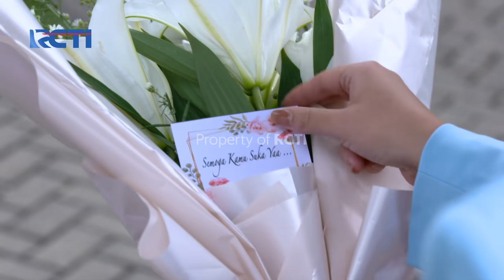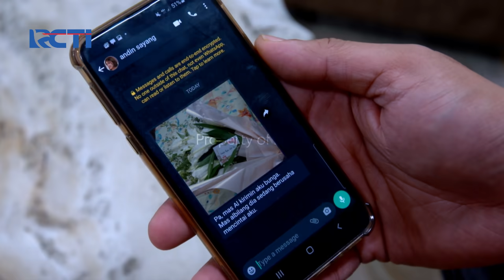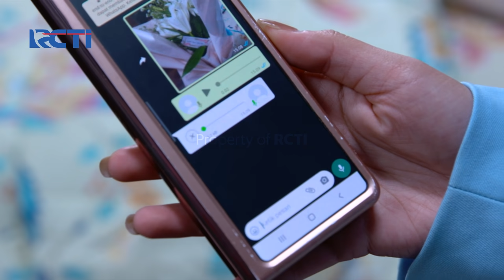IKATAN CINTA - Pengirim Bunga Misterius Untuk Andin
Al tahu bahwa Andin menyukai bunga. Sebagai tanda bahwa ia mulai mencintai Andin ia mengirimkan bunga. Namun saat ia sampai kerumah, ia menemukan Andin mendapat bunga yang bukan darinya.